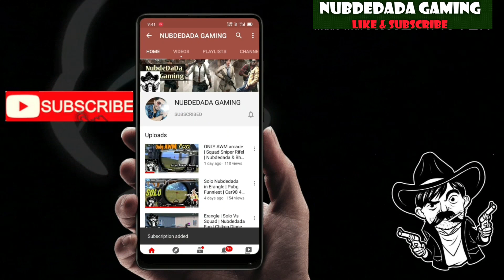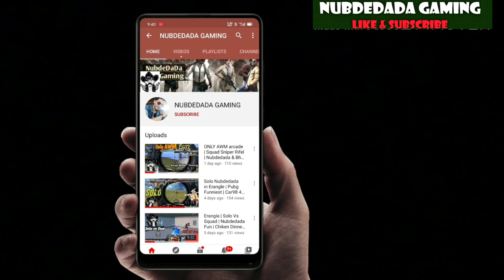I Accept Mylta Fight Challange | Squad Wipe Nubdedada | Erangle Funny Game Gujarati Hindi noobdedada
Hellow Freinds,

Car98 Op weapon in Erangle | Nubdedada Funniest Pubg Gameplay | Revenge | Noobdedada | Hiren Surani
Solo Nubdedada in Erangle | Pubg Funniest | Car98 4X | Groza Op | hiren surani | pubg fun gameplay
Erangle | Solo Vs Squad | Nubdedada Fun | Chiken Dinner | UZI Op Weapon | Only For Entertainment
Nubdedada In Livik map | Duo vs Squad | Funniest gameplay | Chiken Dinner | Gujarati Comedy
livik pubg map gameplay,
funny moments pubg,
PUBG Funny Tik Tok Moments After PUBG Ban. New Funny Glitch And Noob Trolling haribapu,
PUBG Nubdedada Tik Tok Very Funny Moments After Tik Tok Ban. Noob trolling And Funny Glitch,
Trolling Noobs + PUBG Nubdedada FUN  | PUBG MOBILE FUNNY MOMENTS
Nubdedada Free Fire Live Diamond Shopping and haribapu Custom Room - Total Gaming x Dynamo Gaming Collab,
Nubdedada Garena Free Fire King Of Factory Fist Fight Amazing Headshot super funny
Accept Mylta Fight Challange | 1v4 Squad Wipe Nubdedada | Erangle Funny Gameplay Gujarati Hindi